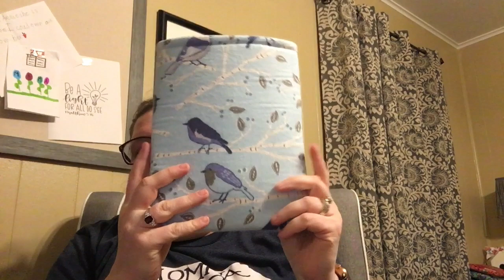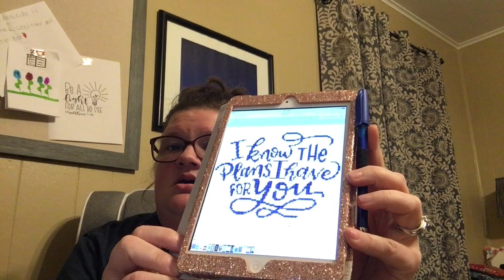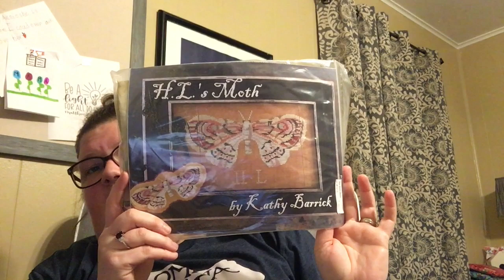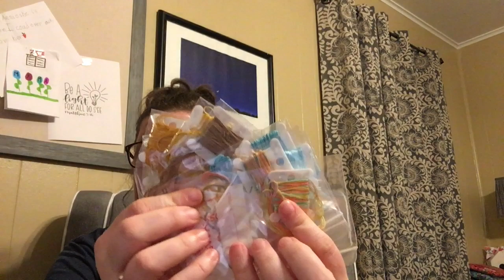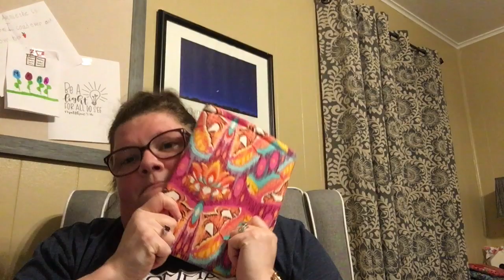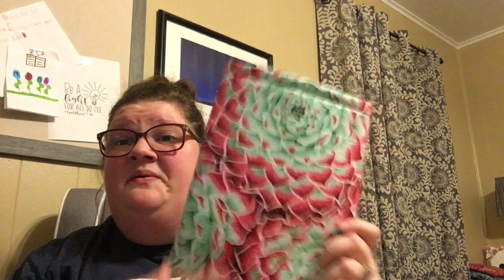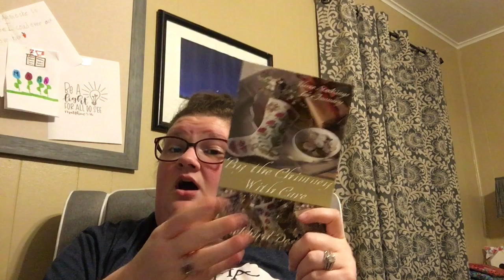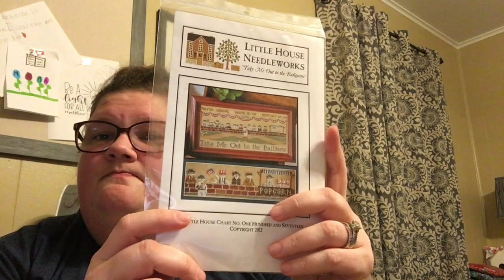Flosstube #6: Hold Your Horses, Folks!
Hang out with me and lets talk stitching! If you are returning, welcome back!